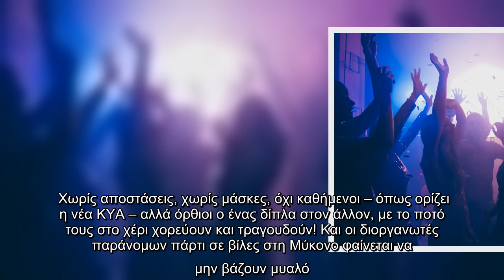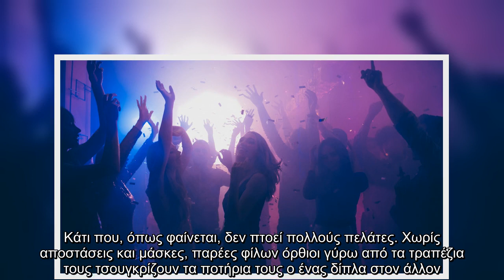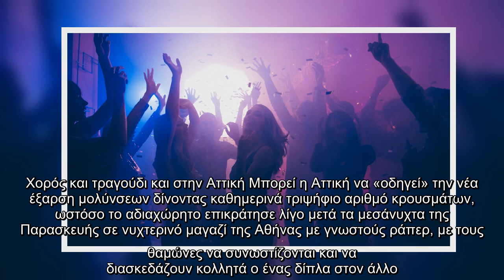Αποκλειστικές εικόνες από κορονοπάρτι στη Μύκονο – Ξέφρενη διασκέδαση χωρίς μέτρα και αποστάσεις